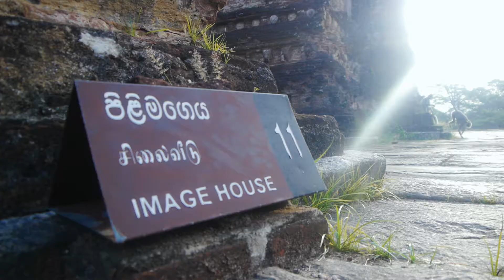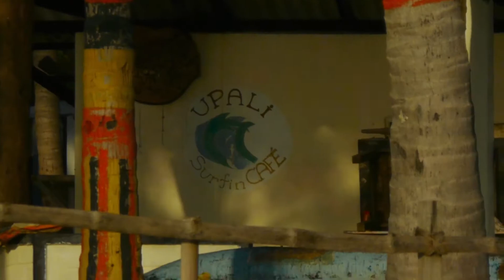Sri Lanka Film